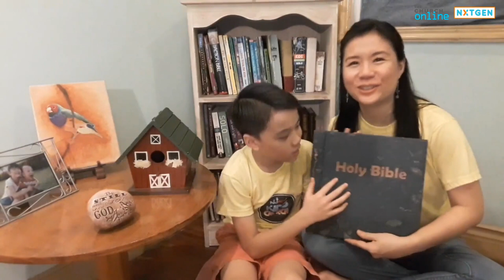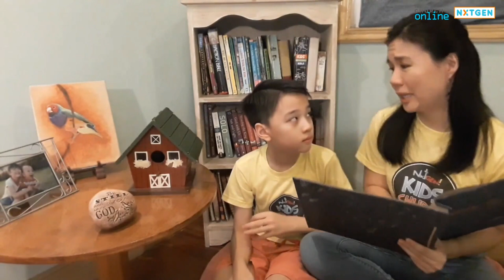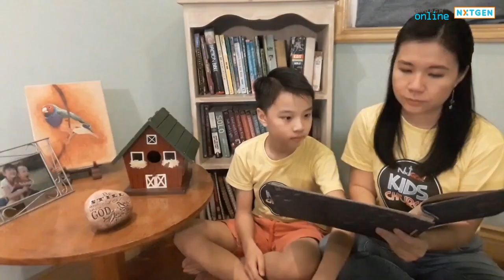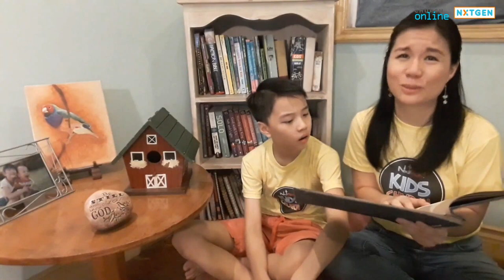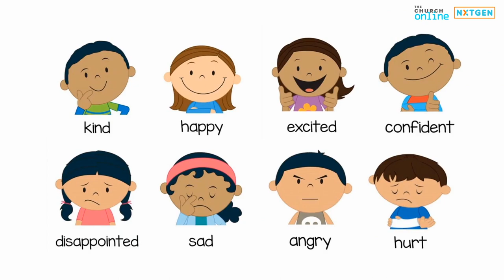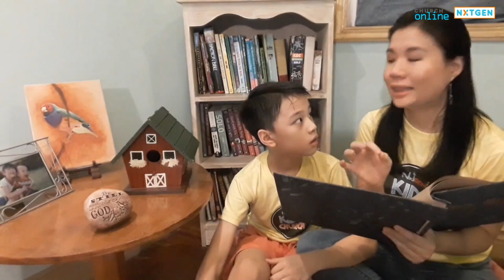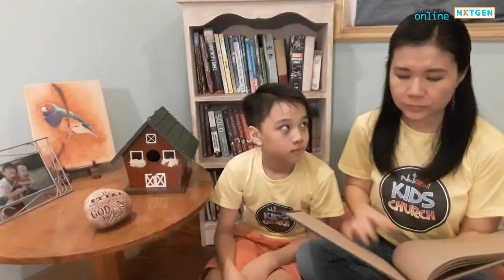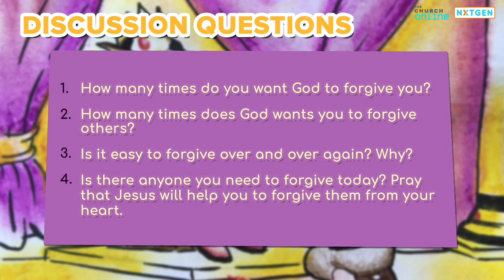SALT SHAKERS: Love Series - Lesson 6: The Unforgiving Slave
Parents, guardians, and kids, we're still on our SALT SHAKERS Love Series!

Now that we know who our neighbor is and how we should love them from last week's lesson,
today we will learn about something new, and it's not that easy to do.
What could it be? Let's find out!

Level 2 & 3 Parent's Guide

For the UPCOMING WEEK'S JOURNALS & next Sunday's activity (advance study).